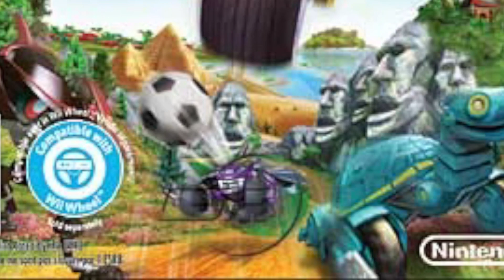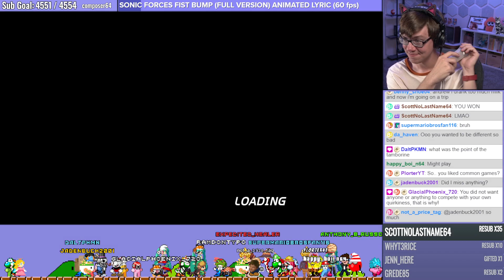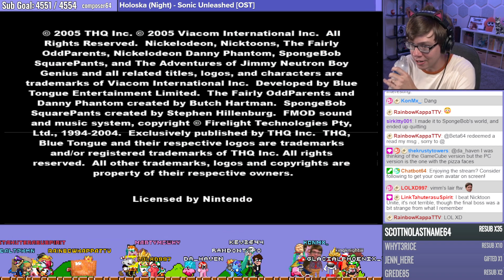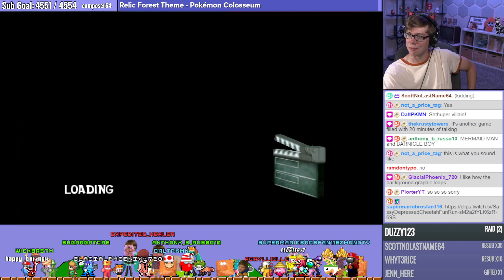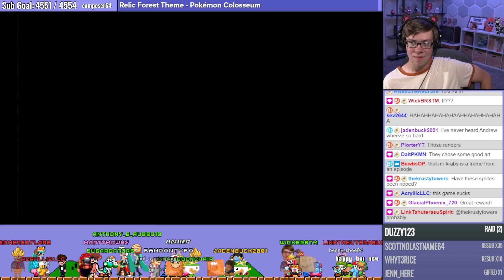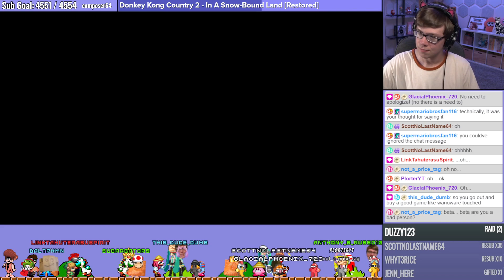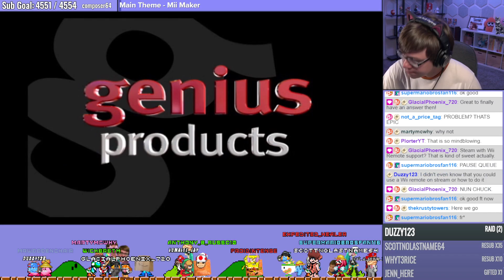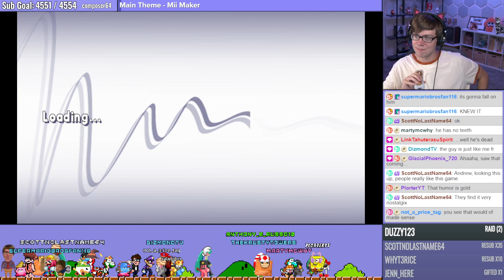[Beta64 Live] Giving my most HATED childhood games a second chance!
Streamed on September 22nd, 2022.